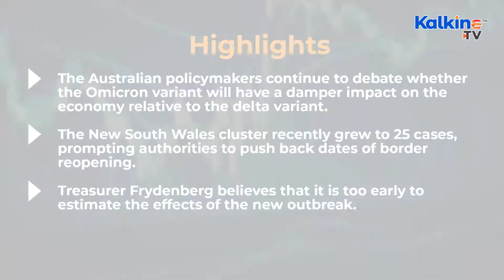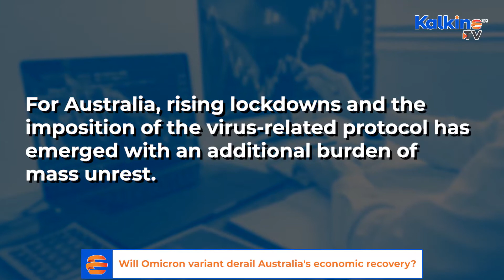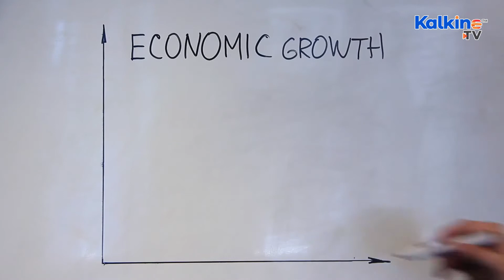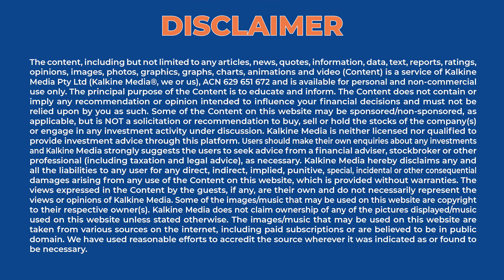Will Omicron variant derail Australia's economic recovery?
The Australian policymakers continue to debate whether the Omicron variant will have a damper impact on the economy relative to the delta variant. The New South Wales cluster recently grew to 25 cases, prompting authorities to push back dates of border reopening. Treasurer Frydenberg believes that it is too early to estimate the effects of the new outbreak. Watch this video for more info on this space by Kalkine TV.